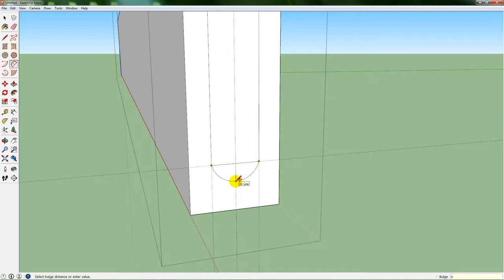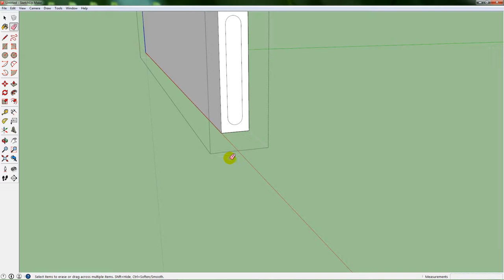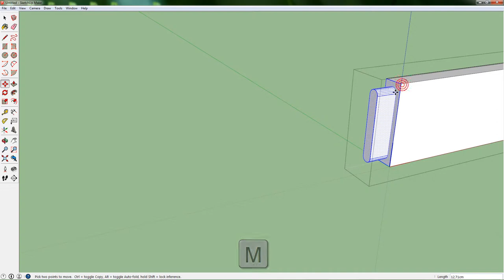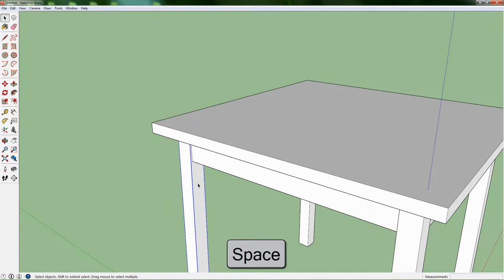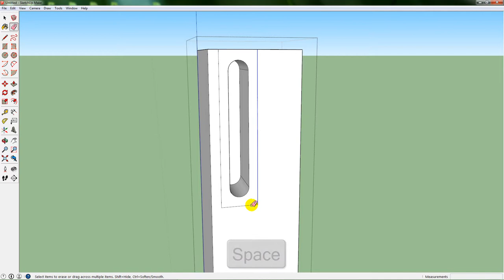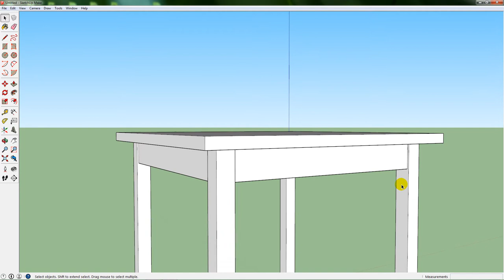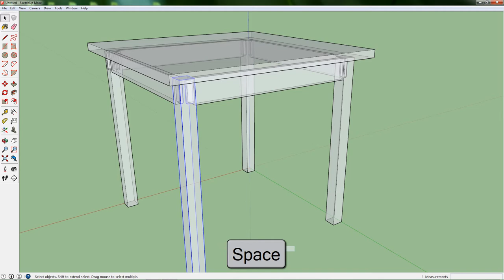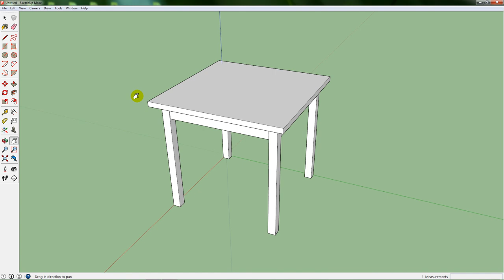SkecthUp SHOT - #2 Asztal modell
Egy egyszerű fa asztal modelljét készítjük el. A videó célja, hogy megismerjük a komponens készítés alapjait, és felismerjük a benne rejlő lehetőségeket.